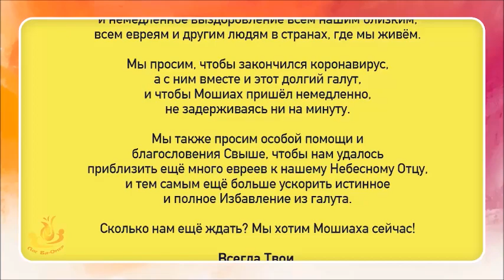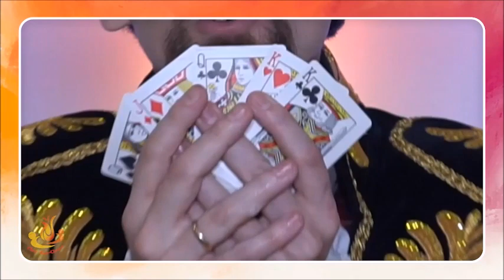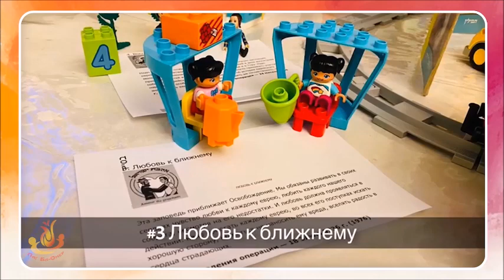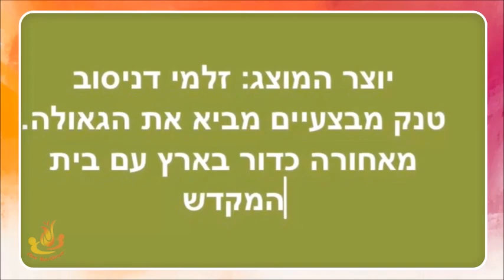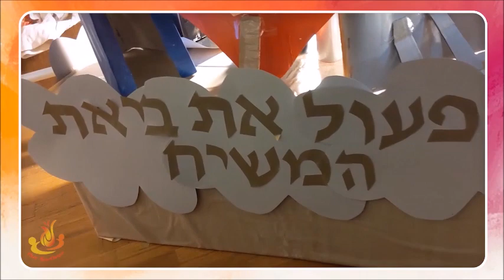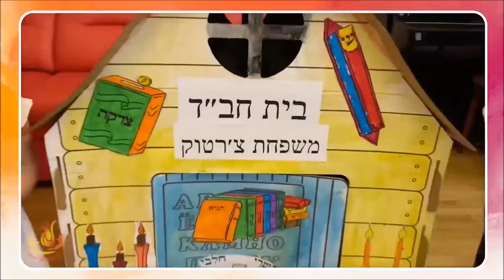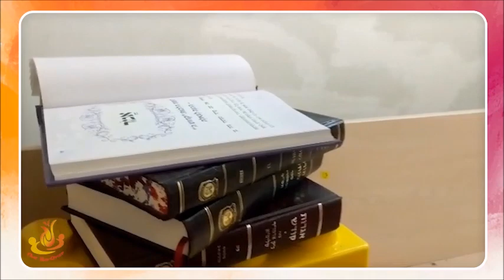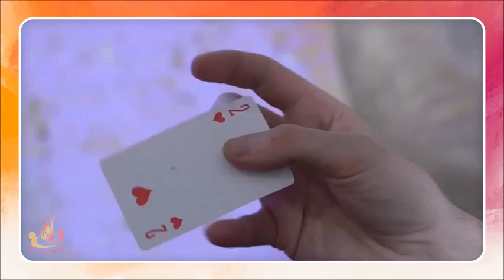Праздник Лаг ба-Омер 5780 (2020)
12 мая 2020 года (18 ияра 5780) прошёл уникальный виртуальный парад в честь праздника Лаг ба-Омер.

Еврейская община Москвы подготовила интереснейшую программу в которой приняли участие дети из разных городов.

Ученики еврейских школ и детских садов заранее получали разные задания, которые нужно было снять на видео и прислать организаторам. В итоге получилась программа с включениями из разных городов и даже стран, с онлайн заданиями, лотереями и конкурсами.

За главный приз - монету из рук Любавического Ребе - боролись 32 конкурсные работы детей из разных стран. Победитель был определён всеобщим голосованием, которое было проведено онлайн с помощью современных технологий.

Впрочем что мы тут рассказываем, смотрите сами...